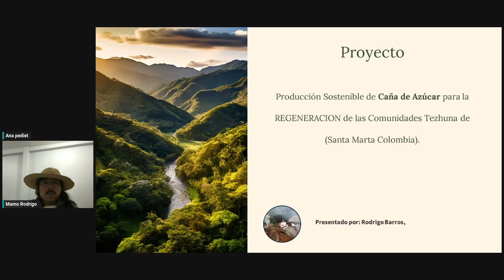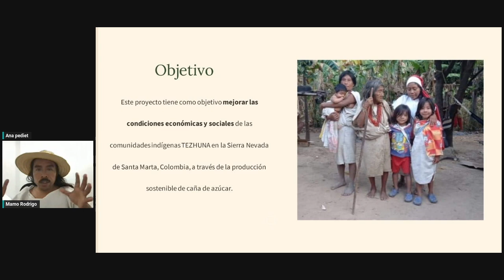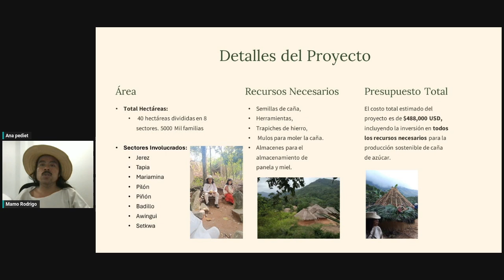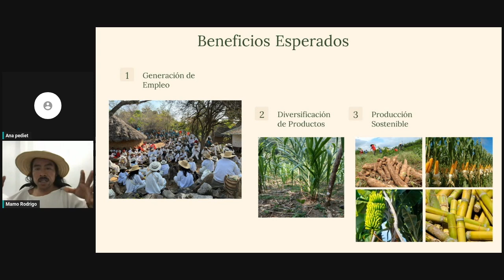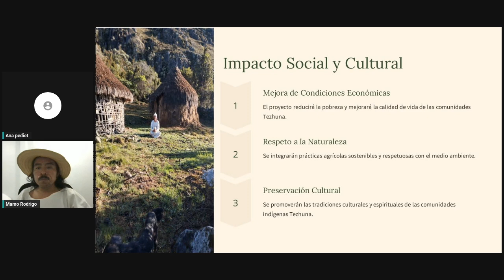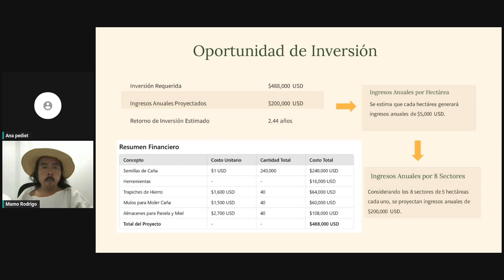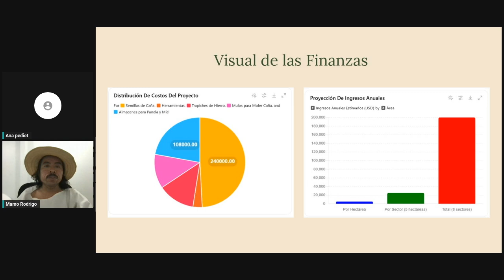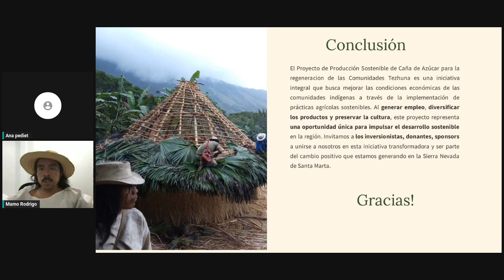Programme Extrapreneurs 12 édition - Mamo Rodrigo, Sarta Marta Colombia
Plongez dans des paysages époustouflants, découvrez des initiatives innovantes et soyez inspirés par le pouvoir de la régénération.

Prêt(e) pour un voyage captivant ? 🌿🌊

Formateur : Prof. Michel A. de Kemmeter

Avec nous, la transition est fun et profitable !